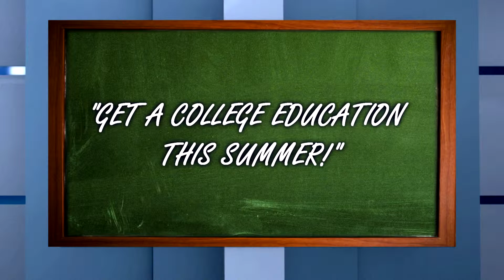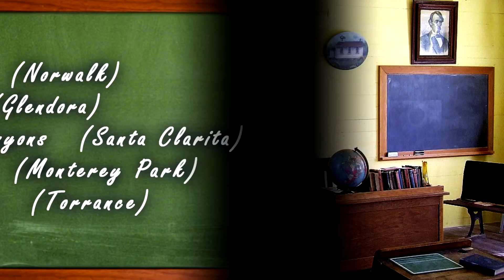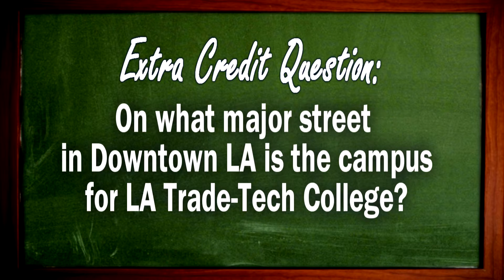TRANSIT TV TEACHER - Lesson #425: "Get A College Education This Summer" - Justin Vyor, Los Angeles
College doesn't have to be a 2- or 4-year commitment. LA County has plenty of great community colleges offering affordable summertime courses. Don't waste your summer at the beach!